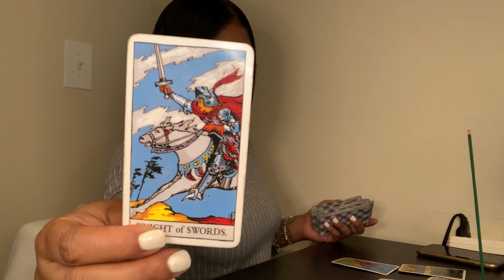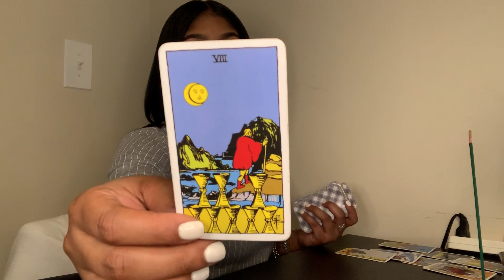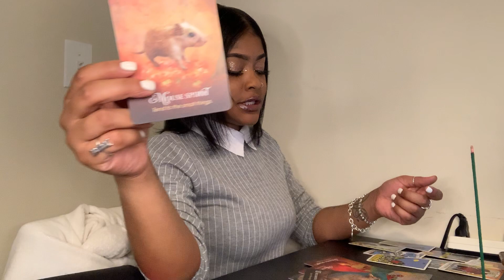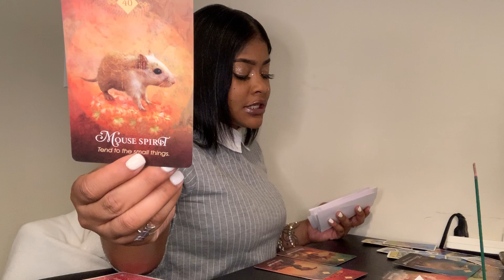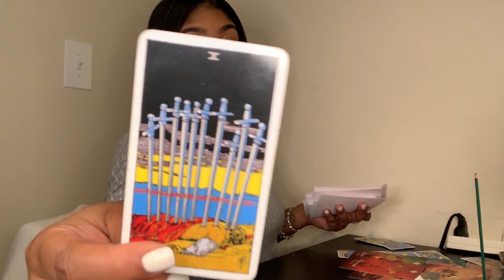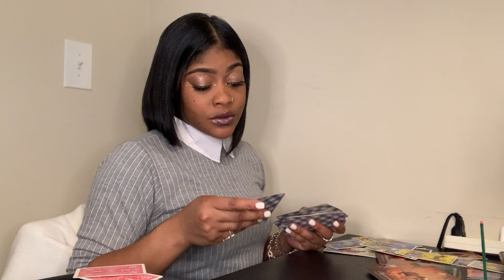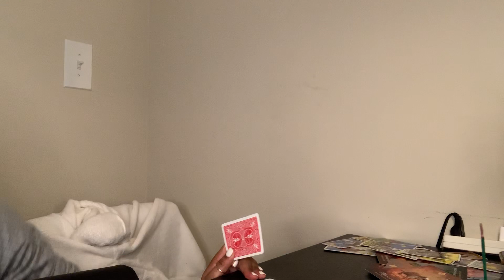VIRGO ♍️ TAROT READING JANUARY 25th 2020